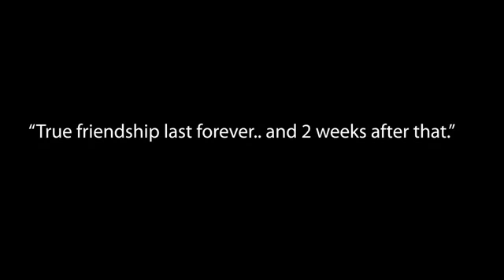El Night Hawk Original: Ill be there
Remember El Tuncamaclovio?